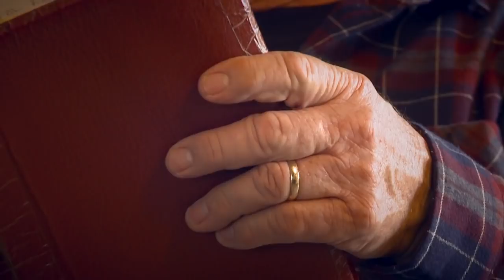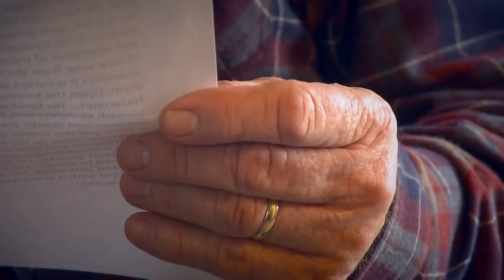Description of Jesus - Grassroots with Angus Buchan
Ep 134 - Description of Jesus - When you lift up the name of Jesus, He will lift you up. The bible has many references to describe who Jesus is. He is the Alpha and the Omega, the Son of God, our Saviour and Redeemer. He calmed the storm, healed the sick and fed the five thousand. He is a miracle working God and there is none like Him. He has more power than we can ever imagine and yet He loves each one of us unto death on the cross. He is waiting for you to invite Him into your life so that He can forgive your sins and send his Holy Spirit to live within your heart. If you don’t know the sweet joy of His presence then all you have to do is invite Him in today!